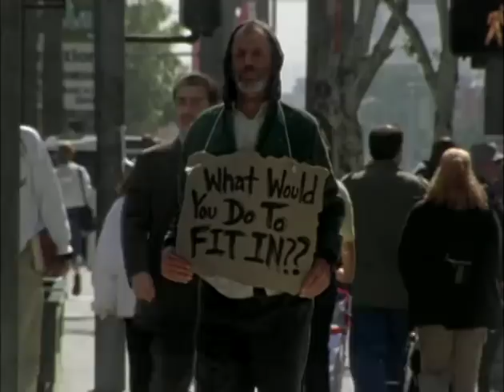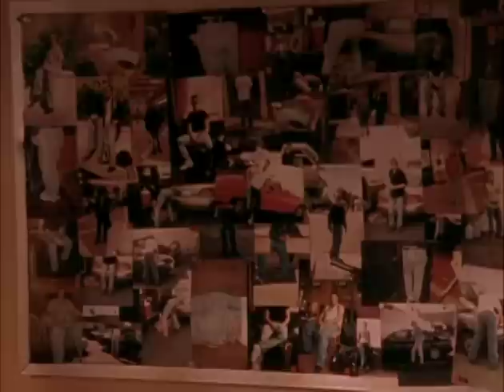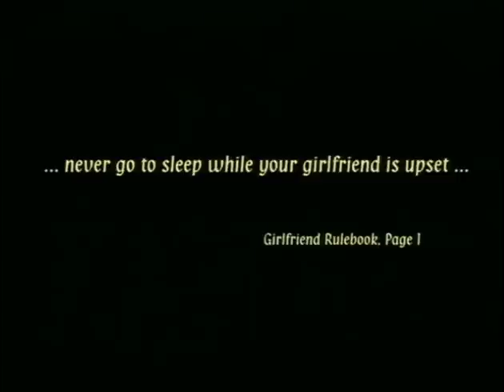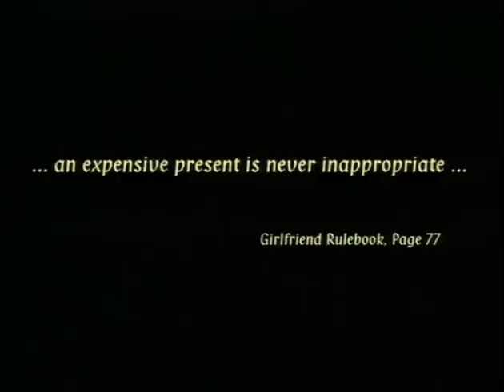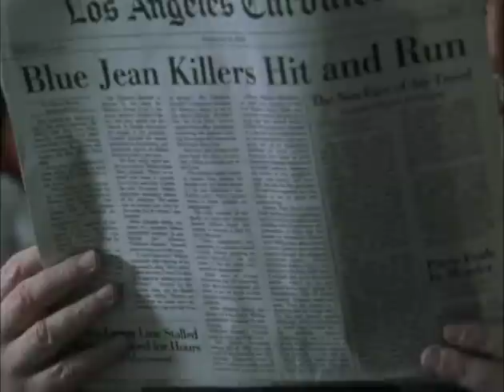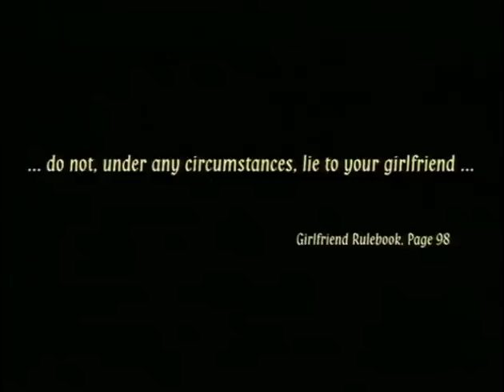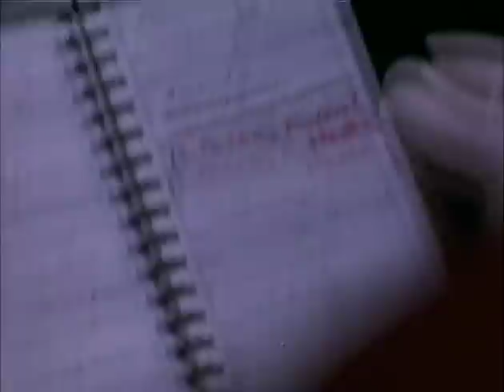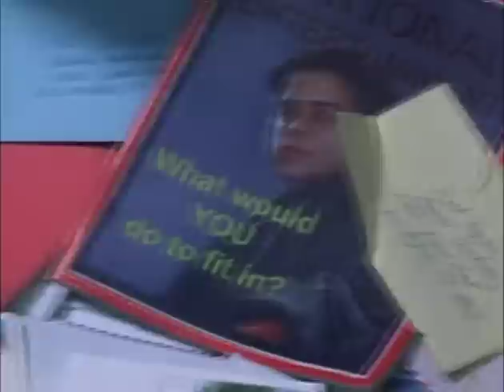Maria Ford in Donald P. Borchers' "Perfect Fit" (2001) - feat. Bill Burr, Nell Carter & Paul Bartel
This is an official "Film by Donald P. Borchers".

Bob Yari invited me to make this low budget film that he and I would own through our (now defunct) partnership, Scheherezade Entertainment. I had done a budget on this for David Willis, and since he ripped off my G.I. Jill idea (G.I. Jane), I bought this script out from under him and made it with Bob. Karma is a bitch.

"Perfect Fit" (2001) is a clever sleeper of an American black comedy, and film-noir, directed by Veteran B-Movie producer Donald P. Borchers, written by Anson Downes & Linda Favila, and starring Alexander Polinsky (CHARLES IN CHARGE, PUMPKINHEAD 2), Maria Ford (Former Las Vegas showgirl), and Renée Humphrey (JAILBAIT), with a cameo by Nell Carter, and David Grieco (HELL RIDE) in the central role. It is quirky. It is imaginative. And Maria, in it, is flawless. An aimless young man (Alexander Polinsky) turns to murder in order to satisfy the desires of his new girlfriend (Maria Ford), a delightfully self-absorbed, pampered, un-apologetic, aggressive woman used to getting whatever she wants, whatever the cost, and the supporting cast is solid. Both a very intelligent thriller that keeps you guessing to the very end, with a few plot twists, and a refreshing and sincere look at the quest for love, stability, identity and notoriety in a world where an article of clothing can be just enough to put you over in the superficial fast lane.

Society outsider Dick (Alexander Polinsky) is a near-disaffected SoCal Average Joe on every conceivable level. His well-written voice-over monologues about the underdog condition are surprisingly compelling and insightful at times. Dick is trying desperately to fit in somewhere in life and not having much luck in the nightclubs of LA.

One night, Dick meets the girl of his wet dreams, Perry (Maria Ford), the physical embodiment of every male heterosexual fantasy wrapped up into one tidy little package. She's beautiful, intelligent, wild, witty, spontaneous, faithful, sexy, surprisingly accessible and makes great arm candy on the club circuit (having her by your side automatically gets you into all the A-list night spots).

But, there are strings attached. She is dominating. She is sarcastic. She has a past, and Perry gets what she wants when she wants it. And she's something of a sociopath. And when you disappoint her, she doesn't hesitate to prove that you are quickly and easily replaceable by some other drooling schmuck who has no clue that they are dealing with a calculating woman who can destroy their lives with the flick of her wrist.

Her weapon of choice is emotional manipulation; she knows just how men work, just what she will represent to them and just how to use this to her advantage.

Dick does indeed get Perry, and in the process, he shuns his girl-next-door friend, Amanda (Renée Humphrey), who truly is in love with him.

Dick and his dream woman, Perry, the girl Dick is willing to do anything for, indulge in multiple murders on their quest to camouflage Dick's imagined inadequacies with that elusive pair of perfect fitting blue jeans.

For once, Maria Ford has been cast in a role with some substance. She really sinks her teeth into this part, and truly makes the most of it, giving a startlingly strong performance as a dangerously seductive woman obsessed with finding the perfect pair of blue jeans. She looks great, and steals every scene she's in, playing her twisted character (selfish, manipulative yet oblivious) with deadpan seriousness and real screen charisma. Fans of Maria's who have been claiming for years that she could be great if given a decent role have been proven right here.

The final screen appearance of Paul Bartel, as well as his final appearance alongside real-life friend Mary Woronov. The two both have funny cameo roles as Dick's parents, and have appeared in several films over the years (often as husband-and-wife), including starring roles in Bartel's directorial effort "Eating Raoul" (1982).

A simple but bizarre plot not for every taste, but a very original movie.

Great soundtrack that kept coming, and a great dance scene by Maria Ford. This movie is worth a watch, if only to think about why serial killers eat so much red meat. In what other movie is the beautiful, sexy lead allowed to have a healthy appetite?

MUSIC/SONGS SOUNDTRACK:
"I Want More" - Performed by Patrick Tuzzolino
"Shafty" - Performed by Brandon D'Amore
"Inside Out" - Performed by Jason Steele
"You Set Me On Fire - Performed by Zu
"Glass Eye" - Performed by Capsule
"L.A. Streets" - Performed by Chandler Haun
"Spare Me" - Performed by Jimmy Haun
"Deconstruction" - Performed by Jason Steele
"NEIGHBOURHOOD" - Performed by Space
"Serial Killers" - Performed by Jason Steele
"When It All Comes Crashing Down" - Chandler Haun
"Broken String" - Performed by Wendy Donovan
"Someday You'll Pay - Performed by Chandler Haun & Jimmy Haun
"Ghost and the Lie" - Performed by Chandler Haun
"Bitter End" - Performed by Chandler Haun